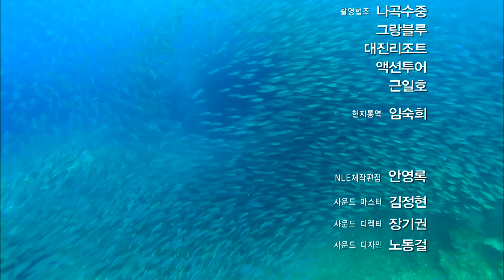갑오징어 최면 걸어 게 사냥! 환경스페셜 '바다의 사냥꾼’ / KBS 20120502 방송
▶ 지구 면적의 70%를 이루고 있는 바다는 또 하나의 우주라고 부를만큼 광대한 미지의 공간이다. 육지보다 훨씬 오랜 생명의 역사를 가진 바다에는 살아남기 위해 독특한 사냥법을 개발해 온 바다생물들이 있다. 최면, 위장, 매복, 기습 등 바닷속 최고 사냥꾼들의 기상천외한 전략과 한판승부를 소개한다.

▶ 홀리면 죽는다 - 최면술의 대가, 갑오징어
먹이를 찾아 분주히 돌아다니던 게가 마치 첫사랑이라도 만난 것처럼 얼어붙었다.
게 앞을 막아선 것은 번쩍이며 발광하는 갑오징어! 갑오징어에게는 빛을 반사하고 굴절시켜 다양한 색의 빛을 내는 홍채세포와 백색, 은색 소포가 있다. 갑오징어는 이를 이용해 상대에게 환각을 일으키고 최면을 건다. 현란한 조명 같은 갑오징어의 발광에 몽롱해진 게는 순식간에 뻗은 갑오징어의 촉수에 그만 낚아채이고 만다.
최면술의 대가 갑오징어가 나타나면 홀리는 것은 한순간이다.

▶ 낚시질하는 물고기 씬벵이
씬벵이는 바닷속 최고의 낚시꾼이다. 이마에 매달린 촉수는 등지러미의 첫 번째 기조가 발달해 변화된 것으로 물고기를 유인할 때 쓰는 미끼. 이를 흔들어 유인한 물고기를 진공청소기처럼 순식간에 흡입해 버린다. 험상궂은 외모와 달리 지능적으로 물고기를 낚는 씬벵이는 타고난 강태공이다.

▶ 매복의 명수 VS 수색의 명수
모랫바닥 속에 감쪽같이 몸을 숨기고 먹잇감이 나타나길 기다리는 녀석이 있다.
바로 매복의 명수 넙치. 넙치는 모래 속에 평평한 몸을 납작 붙이고 움직이지 않은 채 사냥감을 기다린다. 결국 그 앞을 지나가던 새우가 모래 속에서 갑자기 튀어오른 넙치의 날카로운 이빨에 희생됐다. 영리한 성게 역시 숨기의 달인이다. 모래에 몸을 숨겨 천적을 피하는 염통성게. 번식기에도 모래 속에서 정자를 뿌려 알의 안전을 도모한다. 그러나 뛰는 놈 위에 나는 놈이 있듯 숨는 놈 위에 찾는 놈이 있다.
바로 수색의 명수 헬맷고둥. 헬맷고둥은 꼭꼭 숨어 있던 염통성게를 기막히게 찾아낸다. 헬맷고둥의 수색 비법은 바로 모랫바닥을 샅샅이 훑어 내는 것.
바닷속에선 오늘도 이들의 쫓고 쫓기는 숨바꼭질이 벌어진다.

▶ 바다에도 블랙홀이 있다
심해의 커다란 구멍, 블루홀. 우주의 신비를 간직한 블랙홀처럼 블루홀 역시 바닷속 비밀의 공간이다. 아름다운 경관과 각종 희귀 동식물들을 만날 수 있는 곳이지만 깊이를 알 수 없고 그 속이 미로와 같아서 블루홀을 탐사한 수많은 다이버들은 죽음을 맞이했다. 미지의 해역 블루홀, 위험한만큼 치명적인 매력을 품은 곳이다.
바다생물 중에도 블랙홀의 신비를 닮은 녀석이 있다. 엄청난 중력으로 주변의 천체를 끌어들이는 블랙홀과 같이 놀라운 흡입력으로 먹잇감을 빨아들이는 대왕 말미잘.
이들은 촉수에 닿는 모든 생물을 입으로 빨아들인다. 자석처럼 끌어당기는 대왕 말미잘의 촉수는 벗어날 수 없는 덫이다.

▶ 전략적 연대의 대가
전쟁터와 같이 치열한 바닷속, 이곳의 생명체들은 살아남기 위해 다양한 생존전략을 구사한다. 강자와의 연대를 전술로 삼은 지략가 놀래기. 몸길이가 최대 6미터에 이르고 몸무게는 최대 1.5톤에 이르는 만타가오리를 따라다니며 몸에 붙은 기생충을 제거하고 상처를 치료해준다. 이는 다른 사냥꾼들의 공격을 원천 봉쇄하는 전략적 연대다.

▶ 약자들의 반란
약육강식의 법칙이 철저히 지켜지는 심해의 먹이사슬. 그러나 때론 약자들도 포식자인 강자에게 무섭게 덤벼들곤 한다. 바로 새끼를 위해서다. 부성애가 깊기로 소문난 쥐노래미. 부화중인 알을 돌보던 노란 쥐노래미 수컷은 성게가 침입하자 입에 가시가 박히는 고통도 잊은 채 마구 물어뜯는다. 필사적인 공격에 결국 성게가 물러섰다. 쥐노래미의 반격, 죽음도 불사한 부성이다.

※ 이 영상은 환경스페셜 499회 ‘바다의 사냥꾼’ (2012년 5월2일 방송)입니다.
일부 내용이 현재 시점과 다소 차이가 있을 수 있으니 참조 바랍니다.